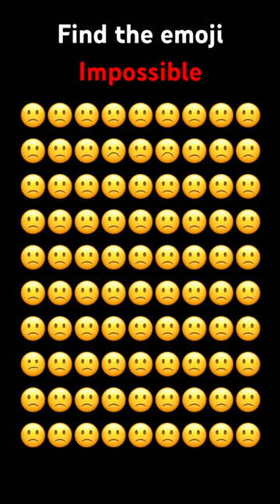August 6, 2023